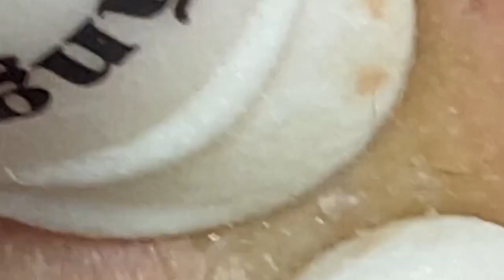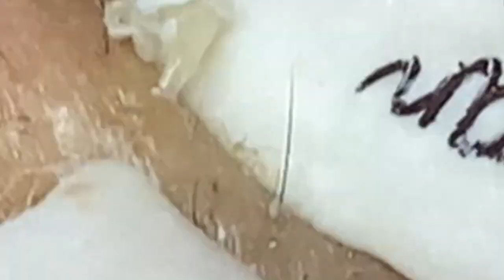Enjoy Facial Treatment With Sac Dep Spa 2022 | 1201